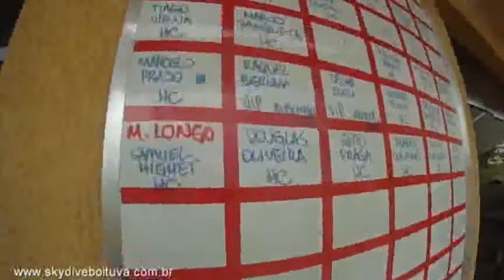Salto duplo Samuel highet 18-12-2010 (handycam)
Salto duplo realizado na escola Skydive Boituva com instrutor Marcelo Longo;